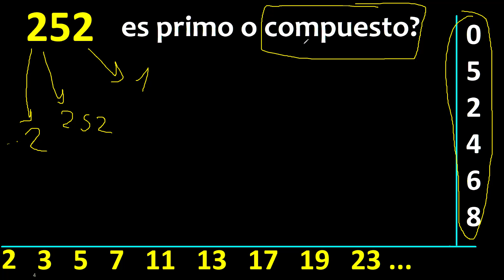252 es primo o compuesto ? , como reconocer si un numero es primo , metodo facil